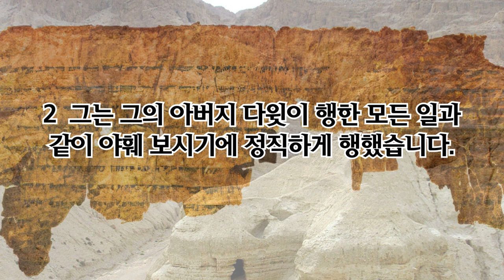[사해두루마리] 역대하 📜 전체 오디오북. 쿰란동굴4